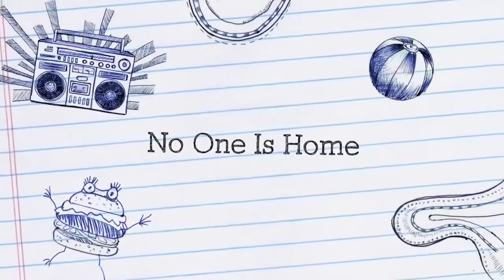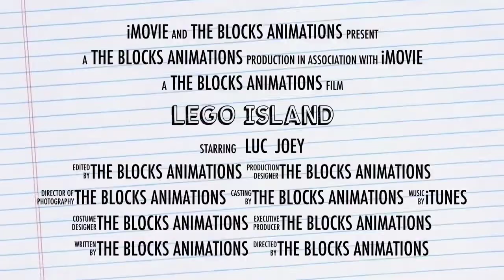Lego Island Animation Trailer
This Is a trailer for a animation I am making, I used IMovie to make this trailer.